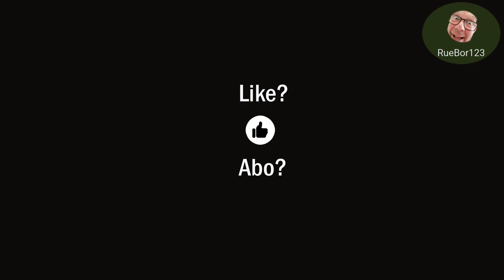Fanoffensive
YouTube meint, zensierend und korrigierend, d.h. manipulierend in eine offene Kommunikation - freien Meinungsaustausch - eingreifen zu müssen. Es ist klar, welche Mittel eingesetzt werden, um YouTube-Kanäle abzuwerten. Strikes dienen dazu, den Kanalbetreiber einzuschüchtern und vorsichtiger agieren zu lassen. Videos werden nicht mehr zugelassen für die "Monetarisierung" oder gelöscht, um damit auszudrücken, dass hier etwas Falsches "gemeint" wird. Ganze Kanäle werden gelöscht, wenn keine "Besserung" im Sinne der agierenden Zensoren geleistet wird. Weniger Aufrufe und Likes werden angezeigt, als tatsächlich erfolgten. Dagegen können wir vorgehen: Die einfachste Art und Weise ist es, den Kanalbetreibern MEHR Abos und mehr Likes für möglichst viele Videos zukommen zu lassen und hin und wieder noch einmal nachzukontrollieren. FANOFFENSIVE JETZT! :-)

Hinweise des Tages II, 06. August 2021